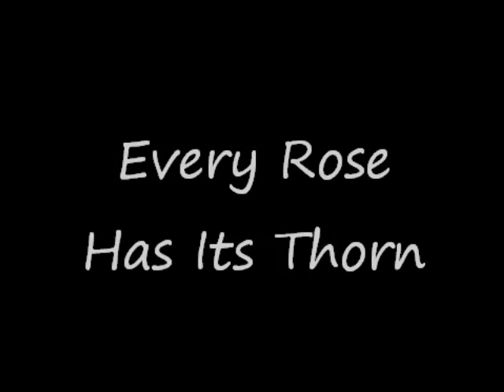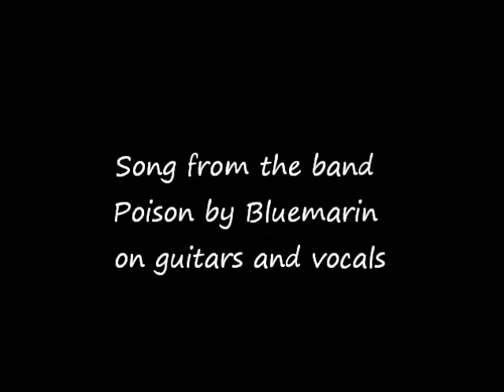Poison - Every rose as its thorn (Official rock cover live by Bluemarin)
Song from the band Poison live in studio by Bluemarin on guitar and vocals.
Chanson de Poison live en studio par Bluemarin,guitare et voix.